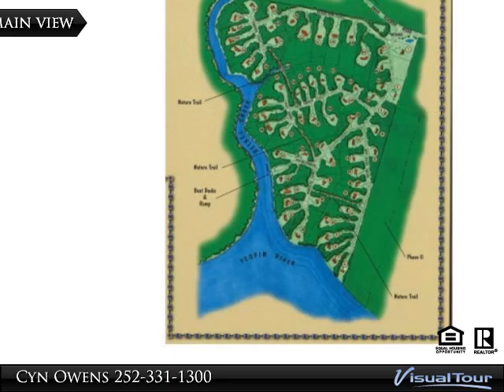Lot 61 Anchor Court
Beautiful water community minutes from Highway 17, easy commute to Virginia, Elizabeth City, Edenton and Hertford. Community features include boat dock, pier with Gazebo, boat ramp, security lights throughout the sub-division, picnic area with gazebo, nature trails abound within the community allows easy access to the Boating area, as well as visiting neighbors and friends. Located on the Yeopim River you can be in the Albemarle Sound within minutes. If Golfing is your desire, Bethel Creek is minutes from Albemarle Plantation, Chowan Golf & Country Club, and The Pines in Elizabeth City.

AGENT REMARKS: Covenants, and Architectural Landscaping Policies and Procedures on file in our office, as well as Perquimans County Register of Deeds. Motivated seller has priced the lots at less than Tax Assessed Value, hurry, these prices won't last long! Note: Perquimans County Health Department performs annual Septic Inspection, fee to owner $50.00 per year.Seller is offering $500.00 bonus to Selling Agent.

Presented By:
Cyn Owens, CENTURY 21 Nachman Realty